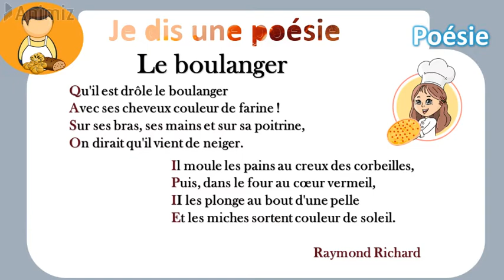Poème Français le boulanger l'oasis des mots 3AP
Poème le boulanger l'oasis des mots 3AP.
Semaine 2, Coin poésie , unité 4.
Qu'il est drôle le boulanger
Avec ses cheveux couleur de farine !
Sur ses bras, ses mains et sur sa poitrine,
On dirait qu'il vient de neiger.
La poésie "Qu'il est drôle le boulanger" présente une structure bien définie avec des strophes, un schéma de rime embrassée et une imagerie vivante pour dépeindre le boulanger et son métier.